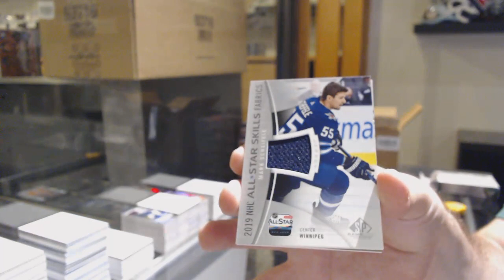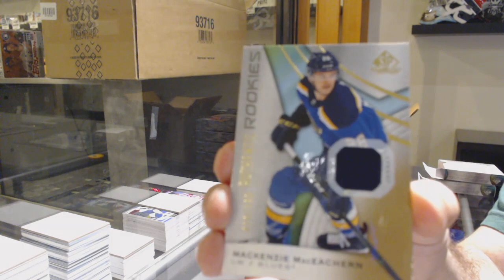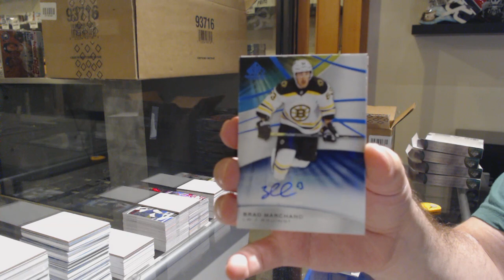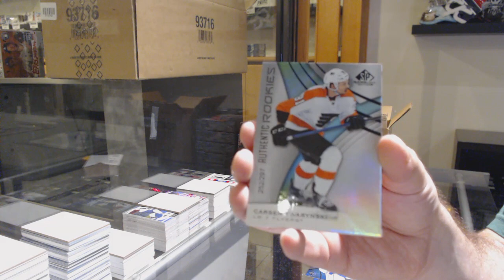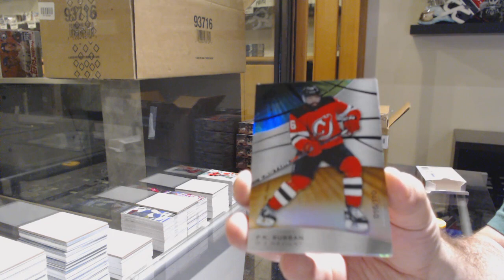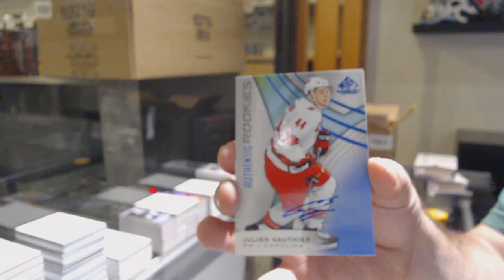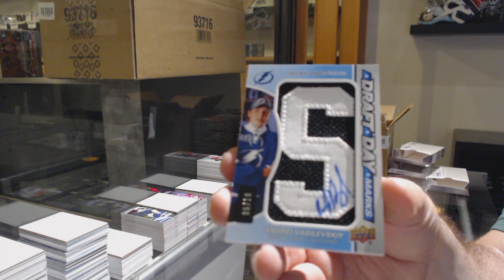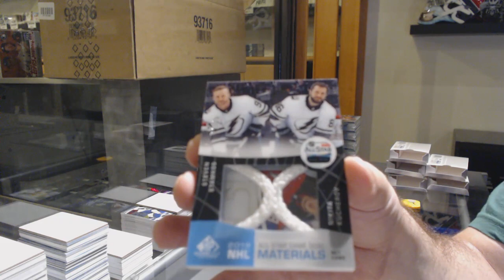19-20 Upper Deck SP Game Used Hockey 10 Box Case Break - C&C GB #11,673